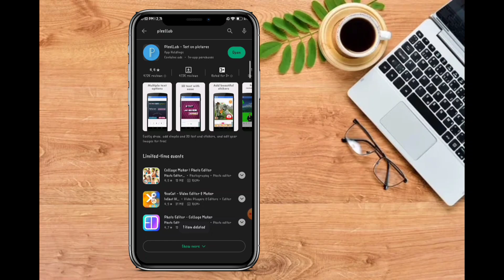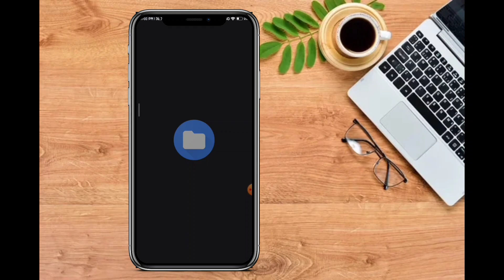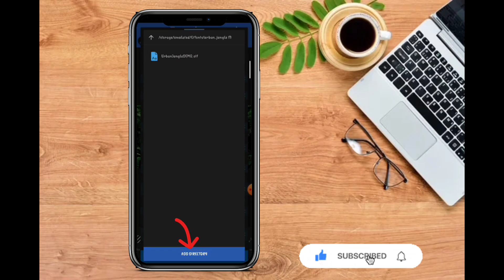Viral Name Photo Editing | Urban Jungle Font Photo Editing | How To Edite Name Art Photo Editing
🔰 Keep Loving ❤️❤️
           🔰Keep Supporting 🙏🙏
             🔰Keep Sharing 🙏🙏